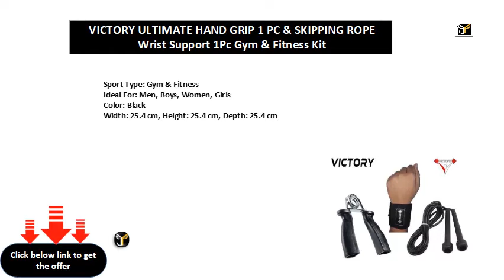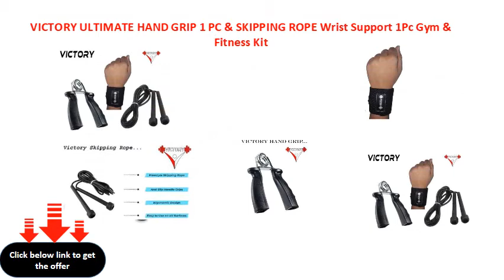VICTORY ULTIMATE HAND GRIP 1 PC & SKIPPING ROPE Wrist Support 1Pc Gym & Fitness Kit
Sport Type: Gym & Fitness
Ideal For: Men, Boys, Women, Girls
Color: Black
Width: 25.4 cm, Height: 25.4 cm, Depth: 25.4 cm